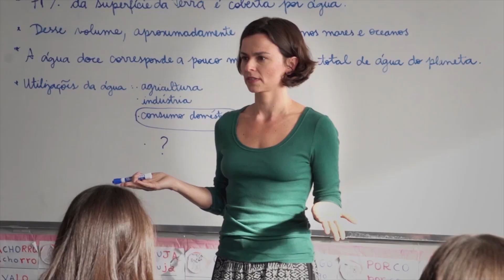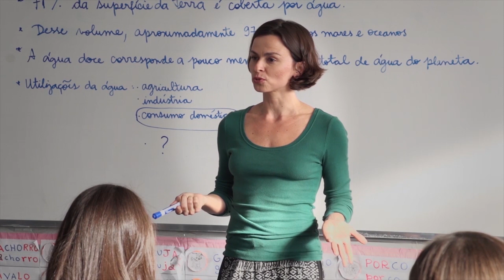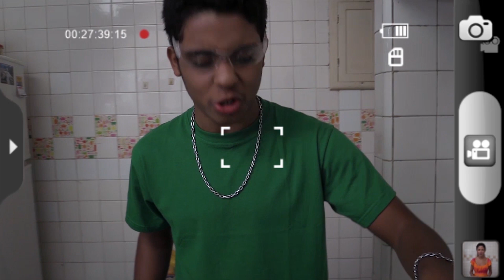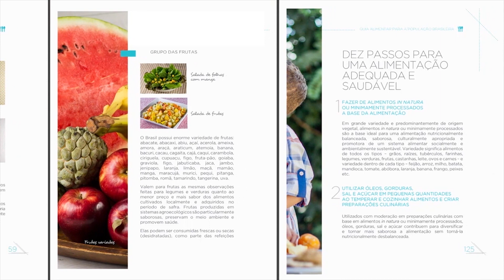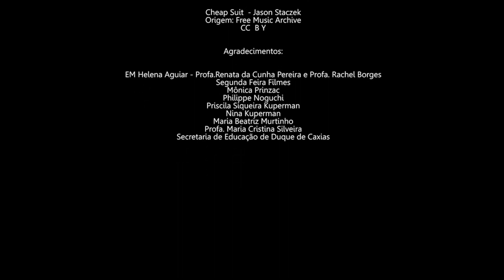Sem cantina!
vídeo voltado para estudantes do Ensino Fundamental II  aborda o tema dos alimentos ultraprocessados por meio da história de dois adolescentes que investigam sobre o tema depois de se depararem  com a cantina.